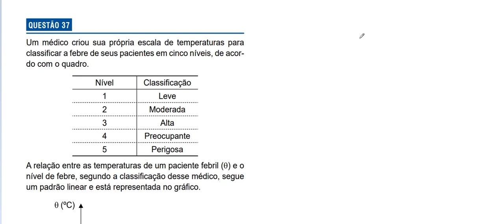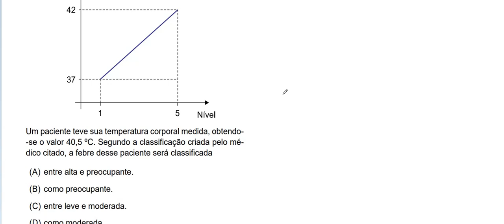FÍSICA–ALBERT EINSTEIN – 2021. Questão 37 Um médico criou sua própria escala de temperaturas para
37 - Um médico criou sua própria escala de temperaturas para classificar a febre de seus pacientes em cinco níveis, de acordo com o quadro.
A relação entre as temperaturas de um paciente febril (θ) e o
nível de febre, segundo a classificação desse médico, segue
um padrão linear e está representada no gráfico.
Um paciente teve sua temperatura corporal medida, obtendo-
-se o valor 40,5 ºC. Segundo a classificação criada pelo médico citado, a febre desse paciente será classificada
(A) entre alta e preocupante.
(B) como preocupante.
(D) como moderada.
(E) entre preocupante e perigosa.